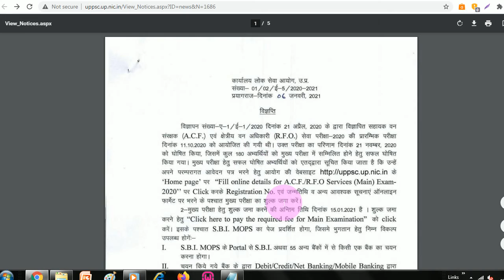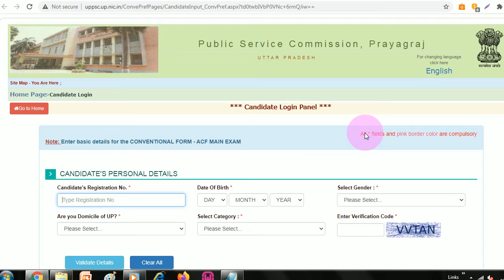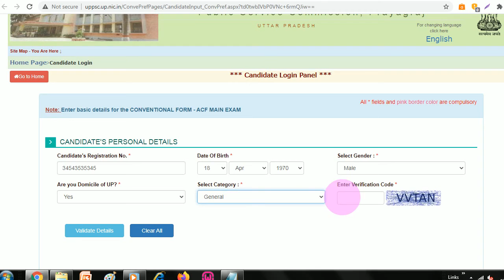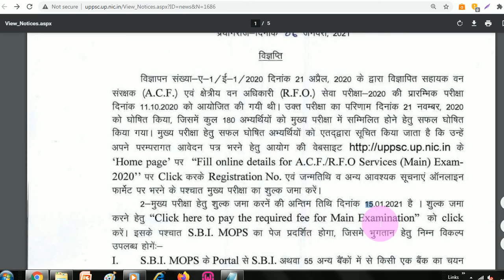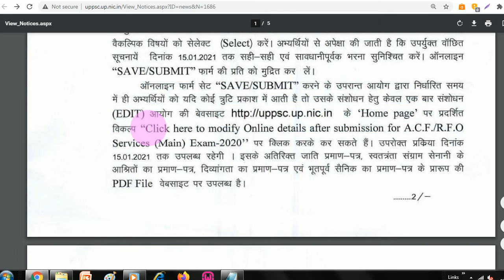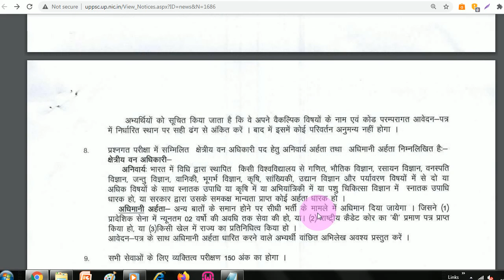Online Form submission for Main Examination : UPPSC ACF RFO